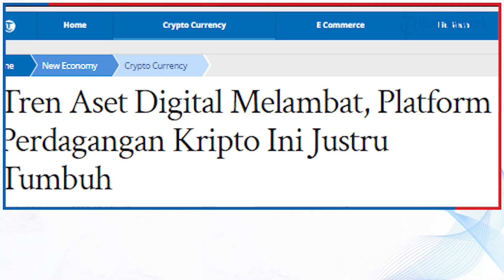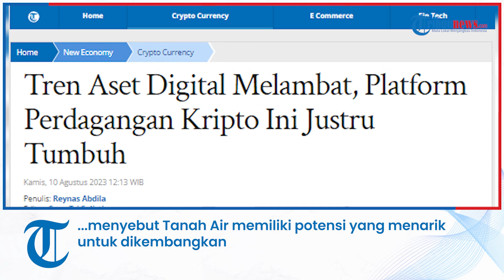Tren Aset Digital Melambat, Platform Perdagangan Kripto Ini Justru Tumbuh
TRIBUN-VIDEO.COM - Platform jual beli bitcoin dan aset kripto Tokocrypto mengakselerasi kinerjanya di tengah melambatnya pergerakan pasar aset digital tanah air.